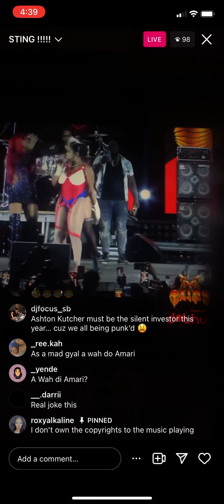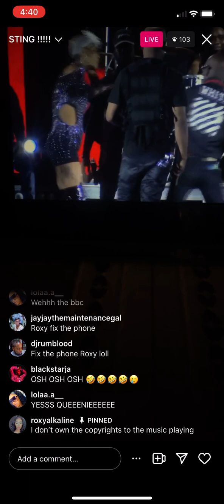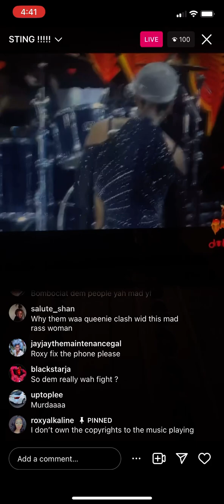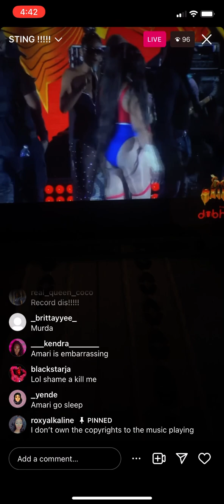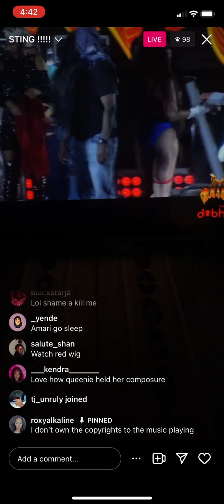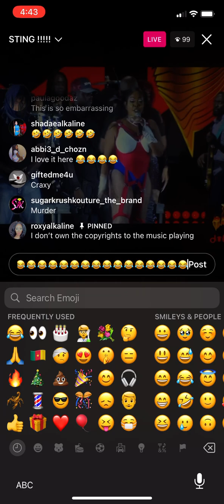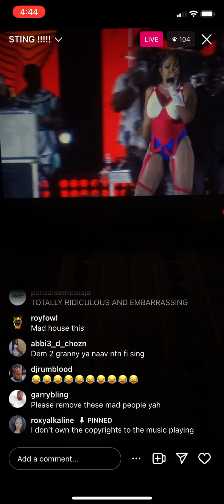Breaking News : Amari War Queenie On Stage physically At Sting 2022@djrumblood876